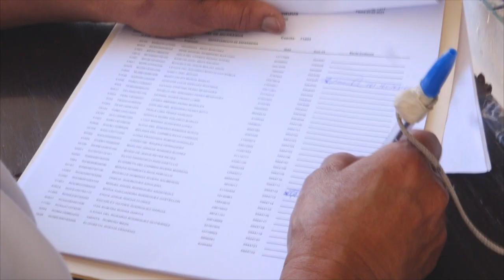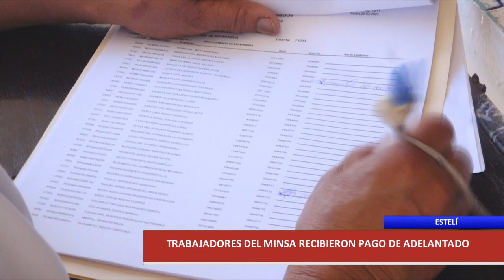Trabajadores de la Salud reciben su pago Adelantado